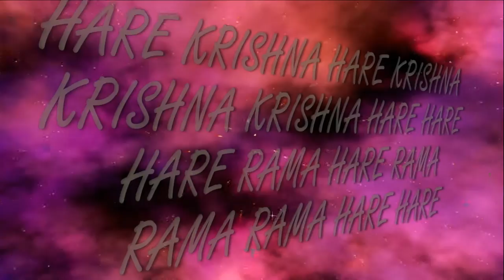26.08.16 Darshan home Murti ISKCON Dnipro Ukraine